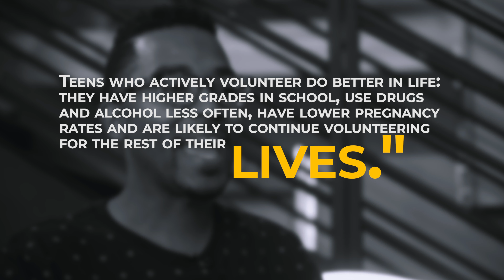Parent tip video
Ideas for increasing compassion and generosity in your students life, from Grow Ministry.